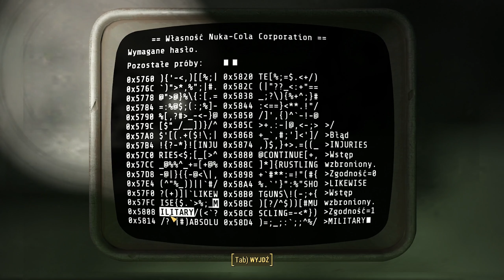Przygoda na Dzikim Zachodzie 🤠 | Fallout 4: Nuka-World PL [#77]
Witam w siedemdziesiątym siódmym odcinku z gry Fallout 4!

Fallout 4 jest czwartą pełnoprawną odsłoną cyklu post-apokaliptycznych gier RPG, zapoczątkowanego w 1997 roku przez studio Black Isle oraz Interplay.
Fallout przenosi nas do świata zniszczonego i napromieniowanego przez wojnę atomową, która zniszczyła świat. Wcielamy się w Norę albo Nate'a, którzy przez zrządzenie losu czytaj Vault-Tec trafiają do zniszczonego świata gdzie muszą stawić czoła zmutowanym potworom a także ludziom czy raczej tym co z nich zostało. Gra akcji z otwartym światem, stworzona przez Bethesda Game Studios a została wydana przez firmę Bethesda Softworks 10 listopada 2015 na PC, Xbox One i PlayStation 4 a 23 września wyjdzie na Playstation 5 oraz Xbox Series X.

Fallout 4
Fallout 4 PL
Polski gameplay Fallout 4
Polski gameplay Fallout 4 PC
Zagrajmy w Fallout 4
Zagrajmy w Fallout 4 PC
Zagrajmy w Fallout 4 po polsku
Zagrajmy w Fallout 4 PC po polsku
Let's play Fallout 4
Let's play Fallout 4 PC
Gameplay Fallout 4
Gameplay Fallout 4 PC
Fallout 4 gameplay PL
Fallout 4 PC gameplay PL
Fallout 4 po polsku
Fallout 4 PC po polsku